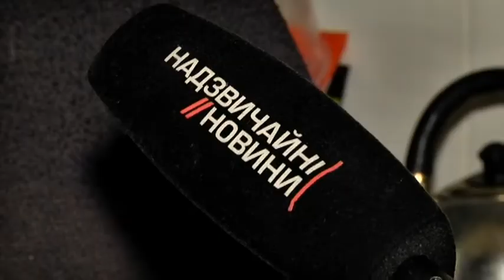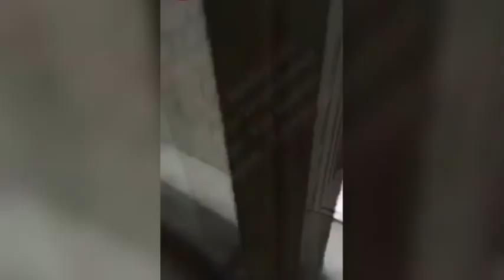На Львівщині живодери викинули кошеня з 9 поверху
Про таких як Катерина кажуть-котяча мама. "Зірочка" одна з багатьох хвостатих, якими опікується жінка. Того вечора Катерина поверталася з роботи, коли побачила поліцію та натовп. Виявляться, саме "Зірочку" жорстокі підлітки викинули з 9-го поверху. Свою криваву забаву діти примудрилися зняти на відео. Зоозахисники написали заяву до поліції.